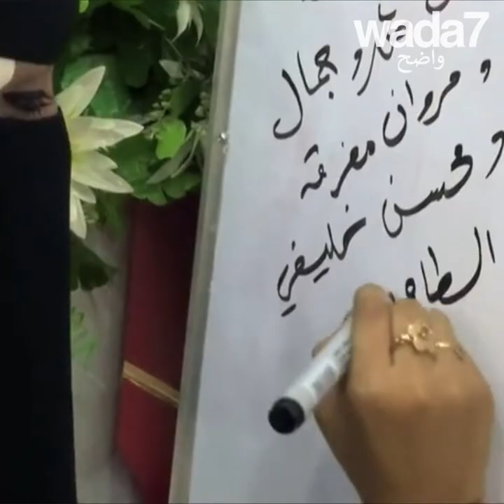!السينما تعود في اليمن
عرض أول فيلم يمني في عدن، بعد ٢٤ سنة من الغياب !